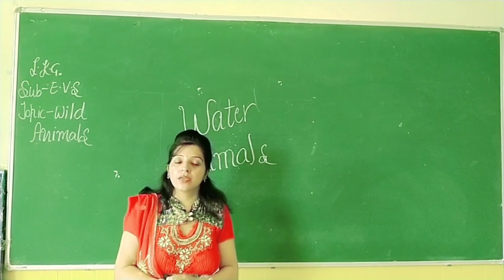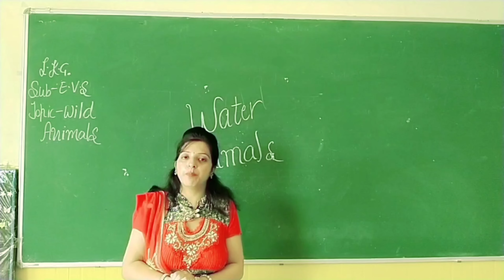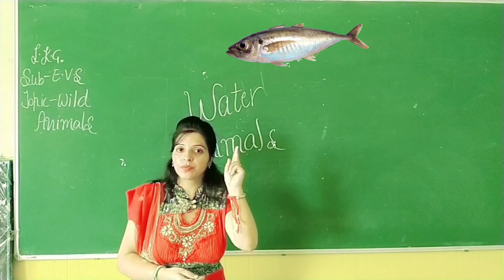Water Animals With Pics For Kids